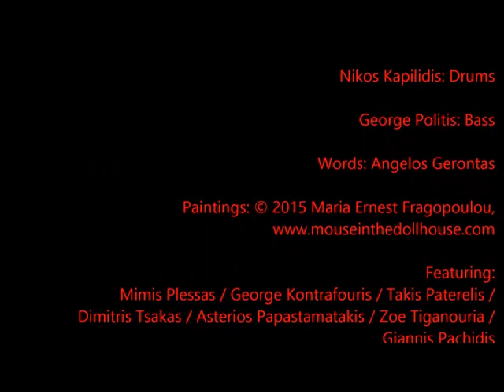Dear Derek George Spanos Trio